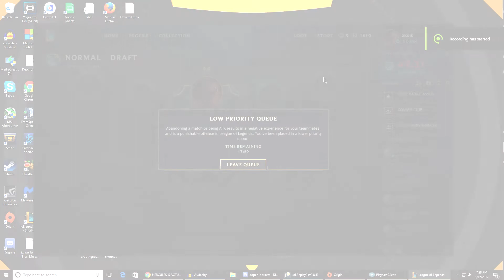Supportal My Sticks (League of Legends Funny Moments)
Editing Sofware- Sony Vegas Pro 13

PC- Intel i3 6100, Nvidia GTX 970, 16 gigs of 2400 mhz DDR4 Ram

Keyboard- Corsair K70 w/Cherry MX Red Switches

Mouse- Razer Deathadder 13 Chroma

Headset- Turtle Beach Earforce PX22